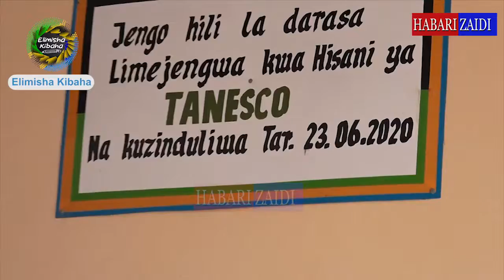MBUNGE HAWA MCHAFU AENDELEA KUCHANGIA ELIMISHA KIBAHA